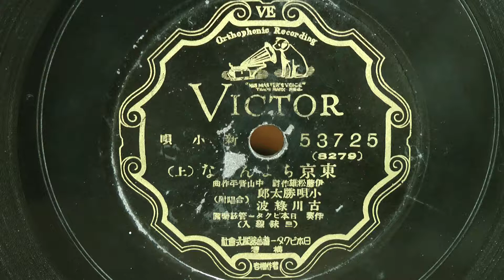東京ちょんきな 上 （小唄勝太郎･古川縁波）2